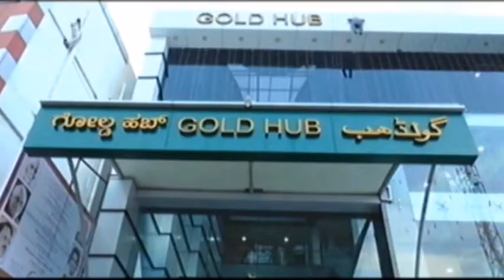ಟಂಟಂ ಮತ್ತು ಸಾರಿಗೆ ಬಸ್ ನಡುವೆ ಡಿಕ್ಕಿ, ಸ್ಥಳದಲ್ಲೇ ಟಂಟಂ ಚಾಲಕನ ಸಾವು